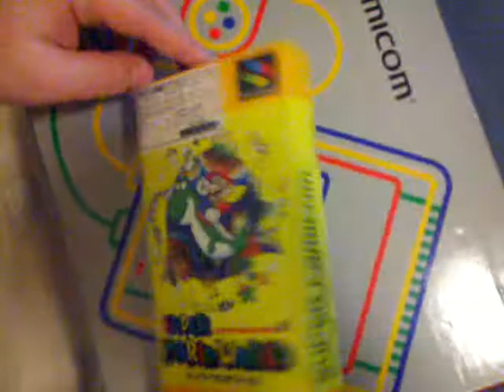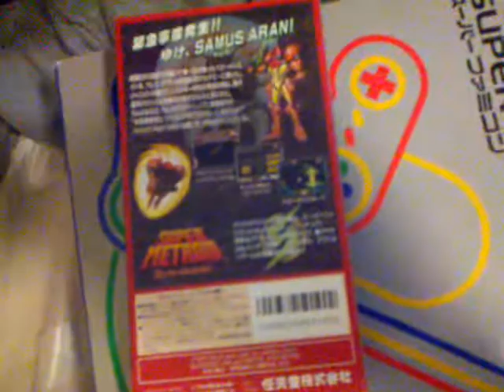Japan - Day 5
Video update on the Japan trip. Day 5: Akihabara